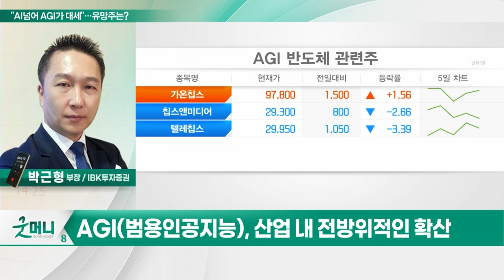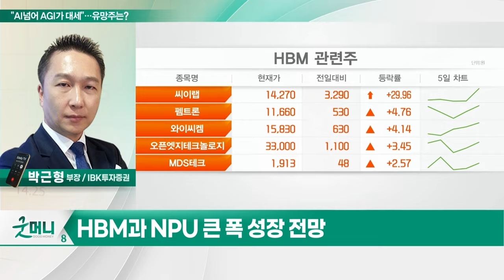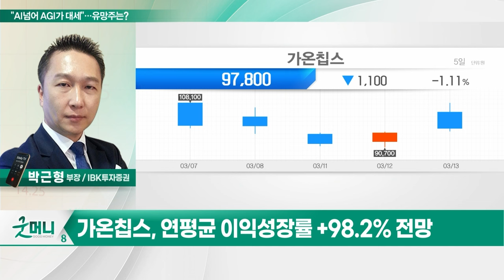가온칩스(399720)..."AI넘어 AGI가 대세"... 유망주는?_투자 인사이트 (20240314)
Q. "AI넘어 AGI가 대세"... 유망주는?

- 삼성 AI 설계 1위... 월등한 성장률
- 다양한 분야서 AI칩 개발 수요↑
- 연평균 이익성장률 +98.2% 전망
- '2나노 AI칩' 글로벌 최초 수주
- 중장기 성장 위한 전략적 투자
- NPU 설계 관련 개발 비중 확대